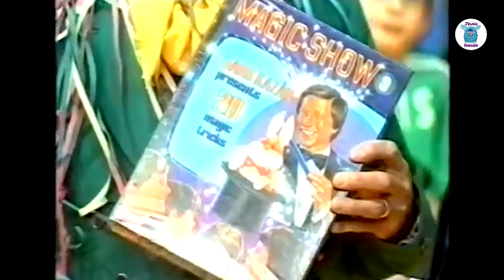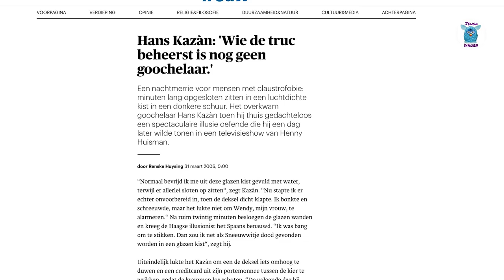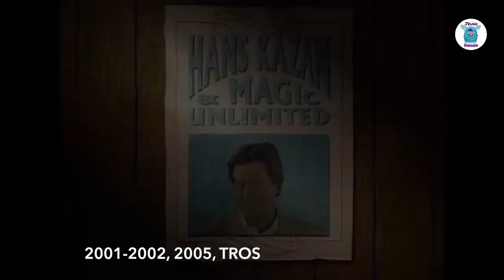Helden van Vroeger: Hans Kazan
We hadden de grote eer om Hans Kazan te mogen interviewen! Samen met hem doorliepen we zijn kleurrijke carrière als goochelaar en presentator! Van Prijzenslag tot Groeten uit de Rimboe! Een interview met een erg openhartige Hans Kazan! Veel kijkplezier!

Meer over jouw helden van vroeger? Volg ons op Instagram en Facebook!